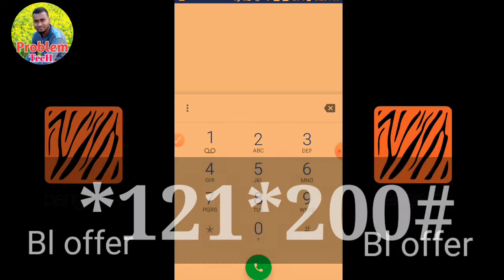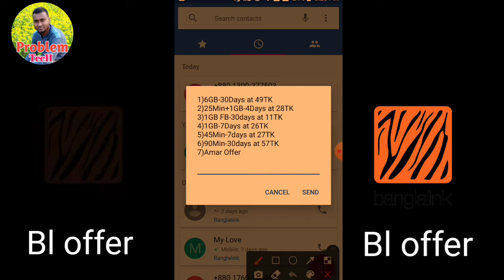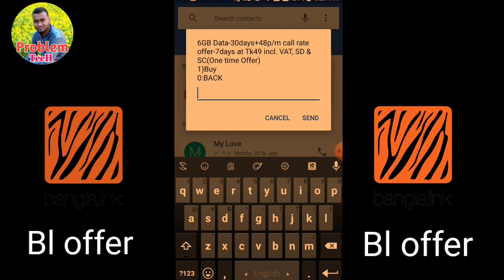১১ টাকায় ১ জিবি ইন্টারনেট ৩০ দিন💥Banglalink Best Internet offer💥 ৪৯ টাকায় ৬ জিবি ৩০ দিন।জলদি করুন